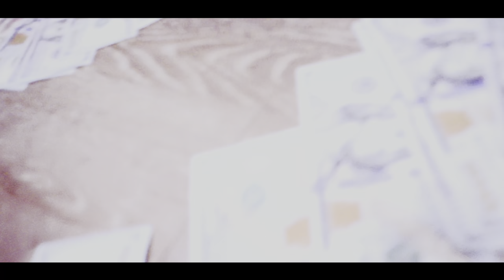Motion man - Chicken (Official Video) | Shot By @teloguapo